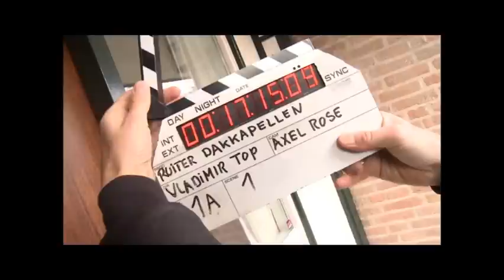Ruiter Dakkapellen Promo (Bloopers)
| Bloopers van de Dakkapellen Promo.